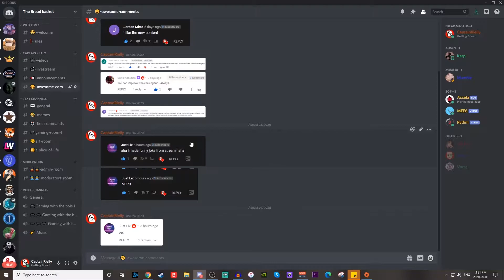I'm the new Sheriff in town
Hello everyone this is your Captain speaking and welcome back to another video today we are doing a Hardcore challenge. The challenge is called high noon!!